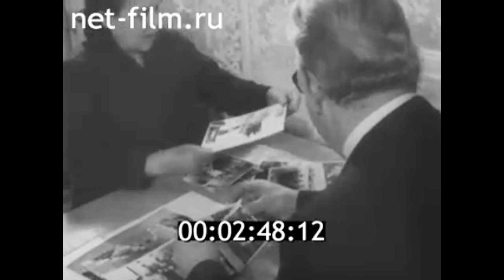1986г. совхоз Шопша Гаврилов- Ямский район Ярославская обл